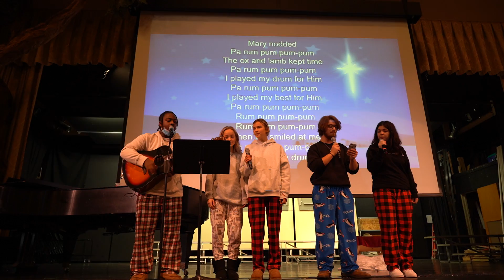Senior Christmas Chapel 12.17.2021 - Little Drummer Boy 2